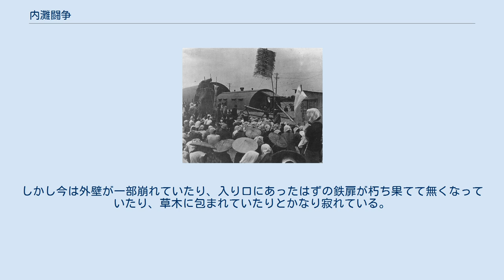内灘闘争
内灘接収反対運動 内灘闘争（うちなだとうそう）とは、石川県河北郡内灘村（現在の内灘町）で起きたアメリカ軍の試射場に対する反対運動である。
 1952年朝鮮戦争のため、アメリカ軍の砲弾の需要が大きくなり日本国内のメーカーから納入される砲弾の性能を検査するための試射場が必要となった。
試射場には長い海岸線をもつ場所が適しており静岡県の御前崎周辺と、この内灘砂丘が候補となり、最終的に内灘に決定された。
これに対して村議会は反対決議を行い、北陸鉄道労組は浅野川線で行われる資材搬入に対してストライキを行うなどの支援を実施した。
政府は石川県選出の参議院議員林屋亀次郎を接収担当の国務大臣として説得に当たらせた。
 1953年の参議院選挙で、接収反対を掲げた井村徳二が林屋を破って当選したが、当時井村は金沢市片町で大和百貨店を経営しており一方林屋も同市武蔵ヶ辻で同業の丸越百貨店を経営していたことから『武蔵大和の日本海決戦』という言葉で白熱した選挙戦となった。
 闘争は1957年のアメリカ軍撤収で終息したが、「鉄板道路」や、後述の着弾地観測場遺跡などに試射場時代の面影が残る。
 現在の内灘斎場付近、丘の上にある遺跡。
1957年まで使用されていた。
これは当時試射場から発射された砲弾の命中率や爆発、不発を確認するために造られた石造りの建物で、見晴らしのよい丘の上に立てられた。
別名O・P（オブザベーション・ポスト。英語で「観測所」の意味。）と呼ばれていた。
試射場時代の面影を残す数少ない遺跡である。
しかし今は外壁が一部崩れていたり、入り口にあったはずの鉄扉が朽ち果てて無くなっていたり、草木に包まれていたりとかなり寂れている。
ただし内部の損傷はあまりなく、のぞき窓も健在、当時の面影を残している。